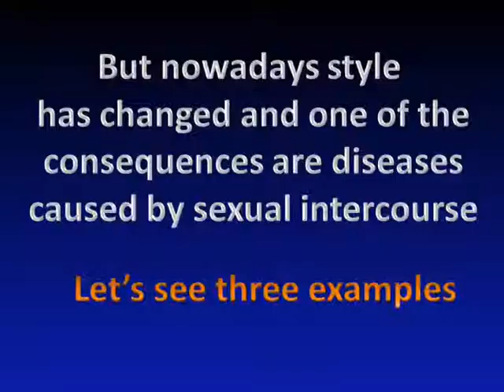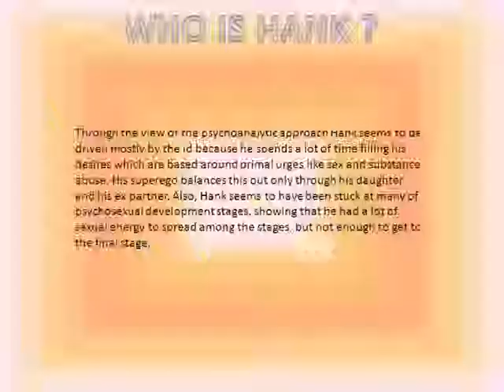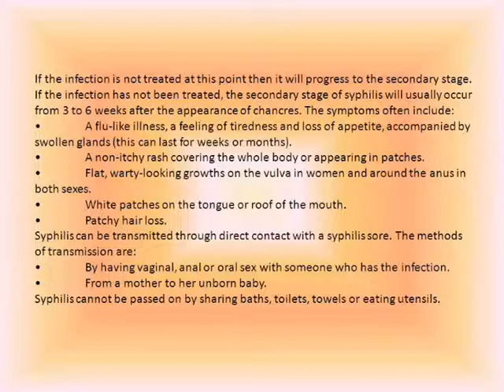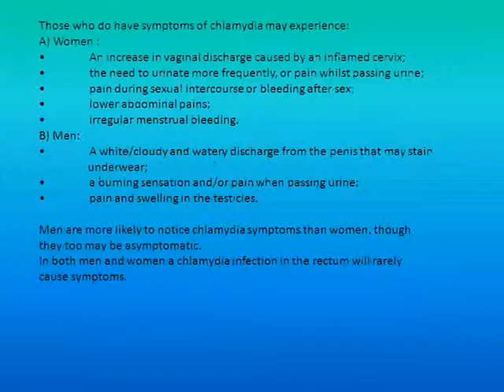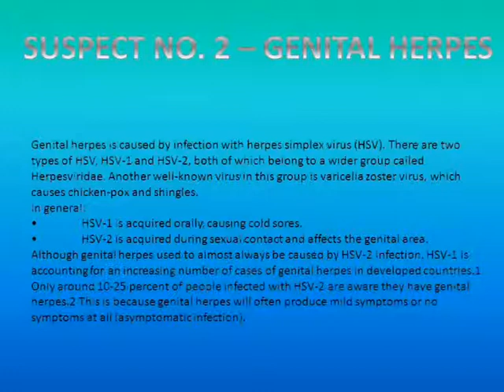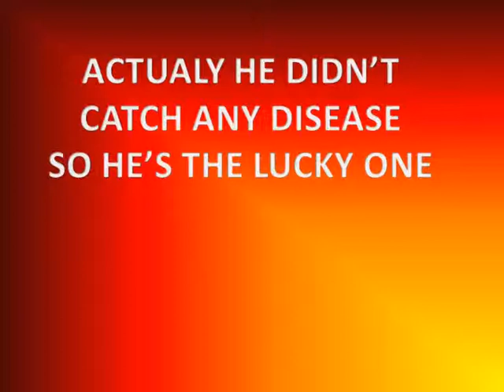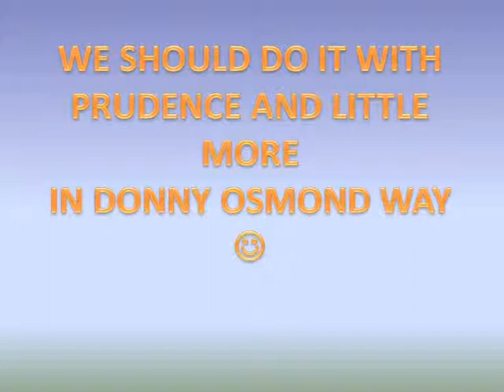STD'S for English Faculties